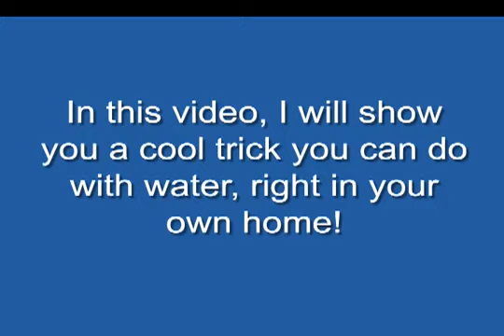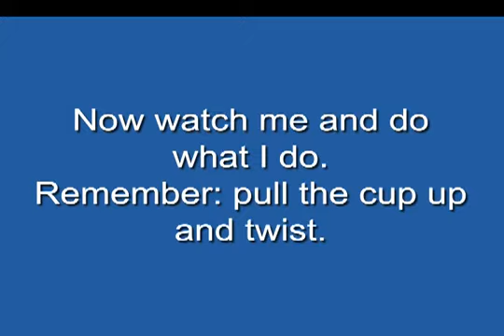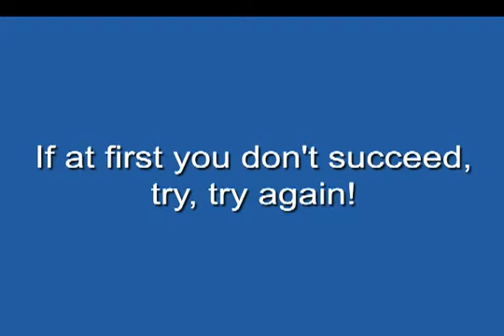How To Suspend Water Without A Cup